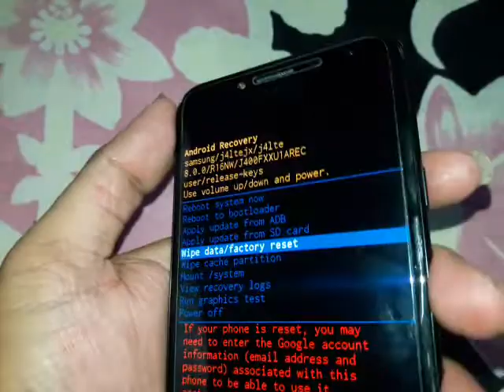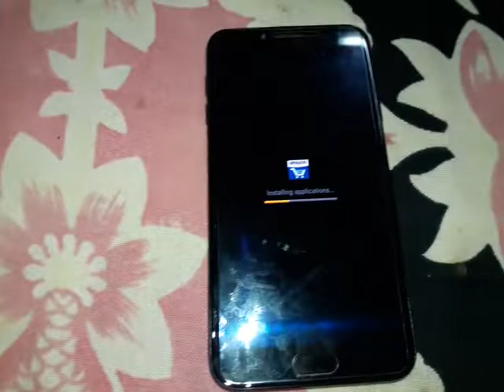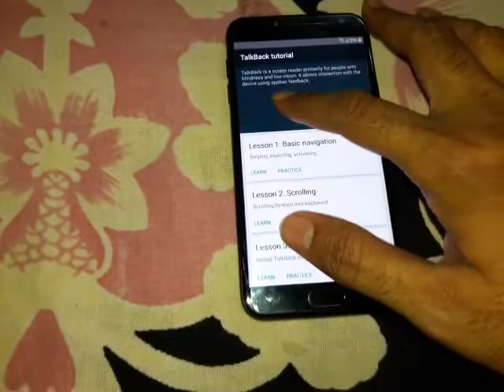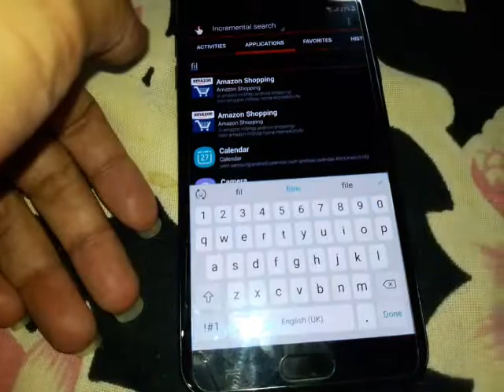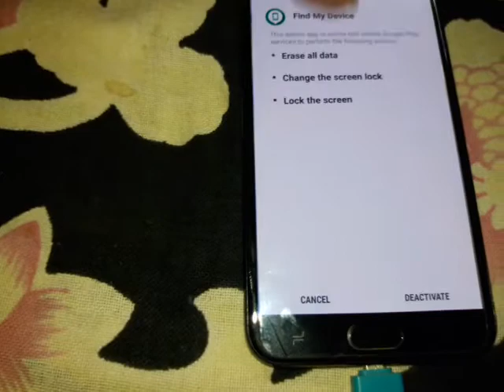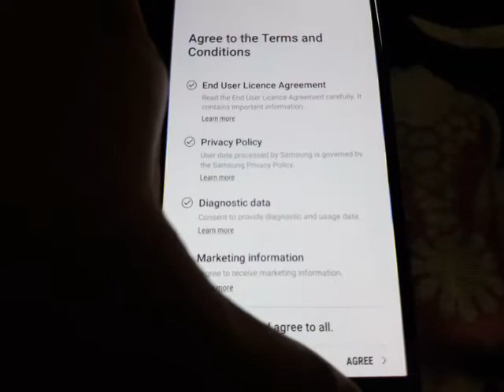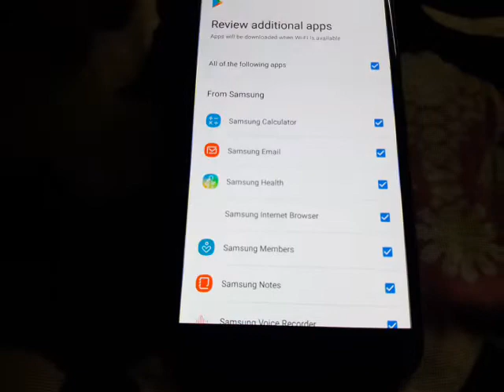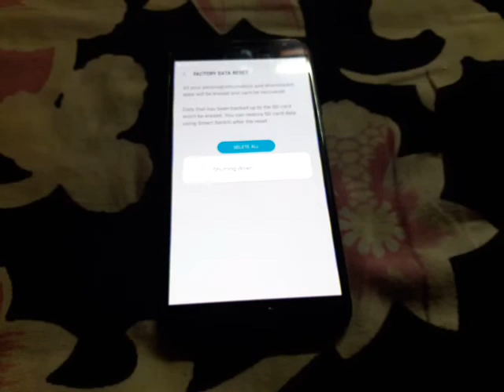Samsung Galaxy j4 sm-j400f Frp bypass pattern unlock and hard reset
Samsung j400f remove pattern lock and frp without computer